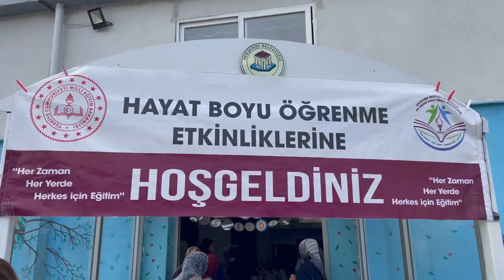Perşembe'de 'Hayat Boyu Öğrenme Haftası' kutlandı